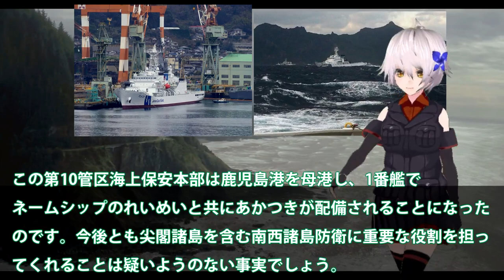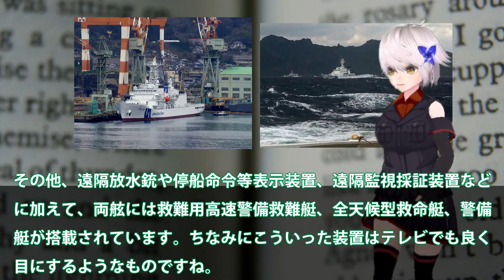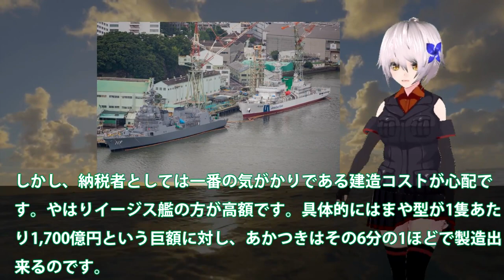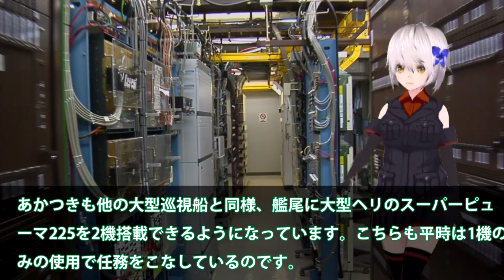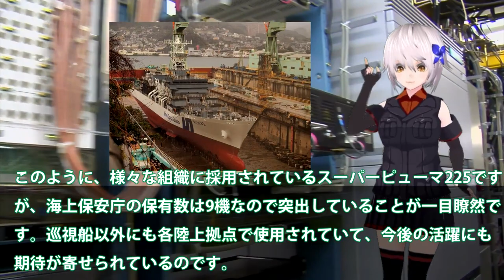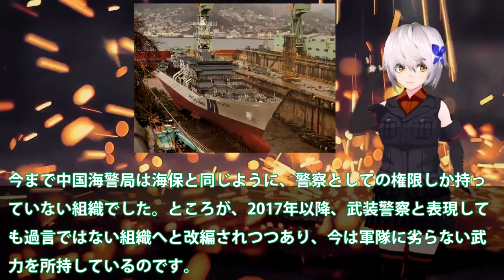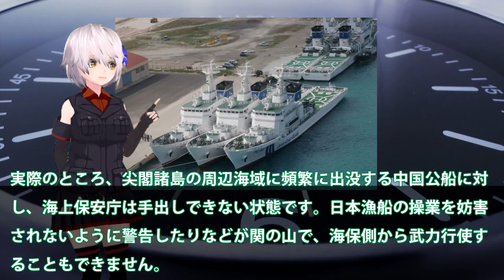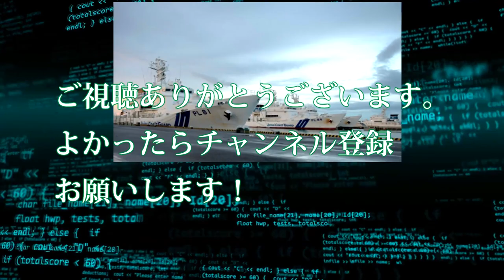海保大型巡視船2番艦ついに始動か！南西諸島に投入大型巡視船が・・・中恐れた尖閣諸島警護に海警ビビる？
引用・転載「出典：海上自衛隊ホームページ」
引用・転載「出典：航空自衛隊ホームページ」
引用・転載「出典：陸上自衛隊ホームページ」

凄腕料理人による船飯紹介 佐世保海上保安部 巡視船「ちくご」【海上保安庁 第七管区】
【速報】新潟・柏崎市沖で海保巡視船が座礁・浸水　パトロール中に浅瀬に乗り上げ(2023年1月18日)
海保最大級巡視船あさづき就役！三菱重工ここでも建造に・・・尖閣部隊拡大へ海警局を排除する？